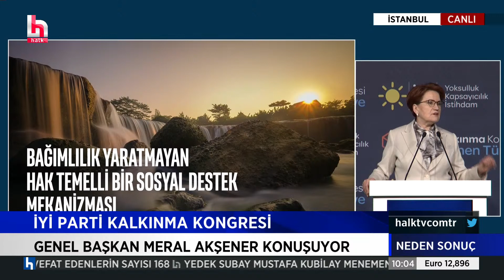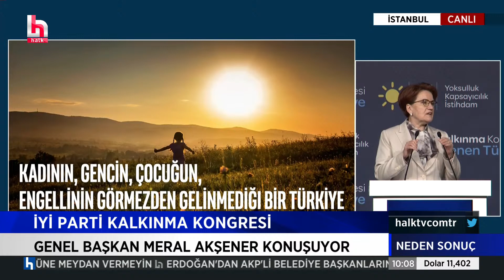Meral Akşener: AKP açıkça insanlık suçu işliyor